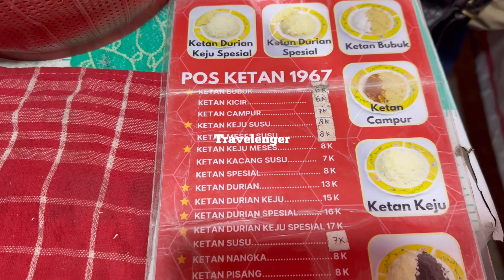Nyobain ketan Viral khas Malang